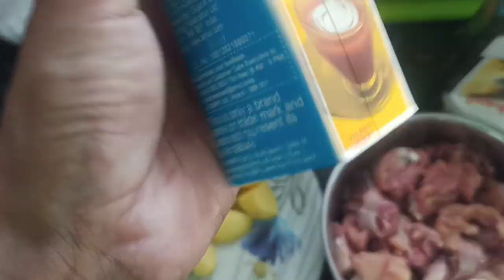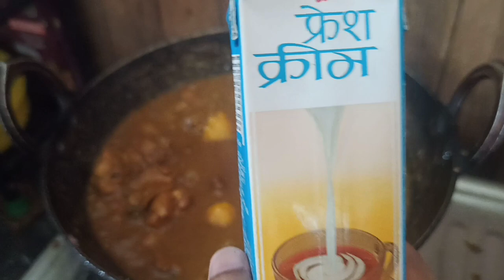চিকেন আম আদমী । ।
Assamese thali#Non veg#assam